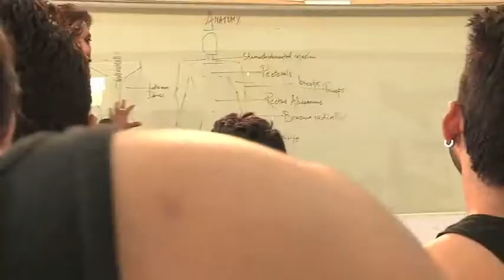Diploma In Dance Foundation Course